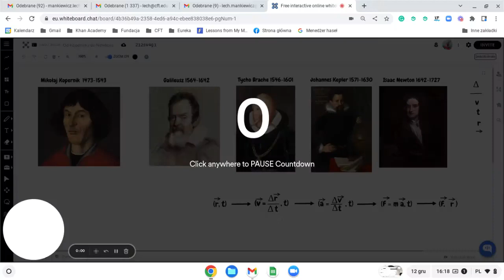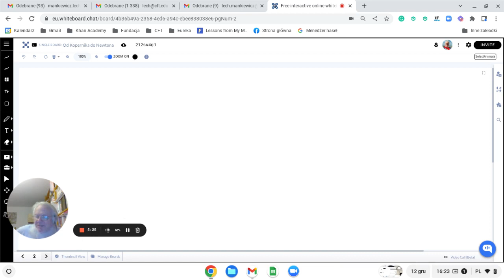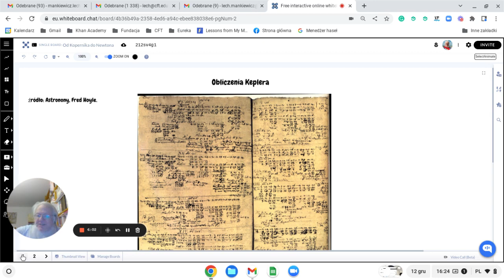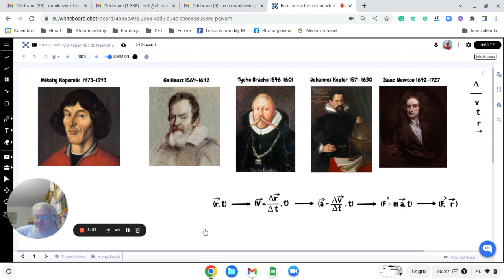Prawo powszechnego ciążenia od Kopernika do Newtona